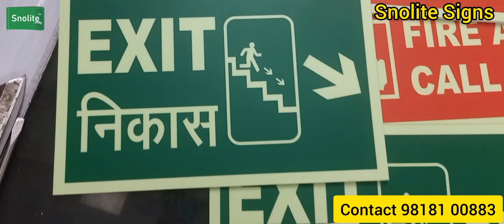FLOOR SIGNAGE, FLOOR SIGNBOARDS, NAME PLATE, DR. NAME PLATE, INSTRUCTION IN CASE OF FIRE